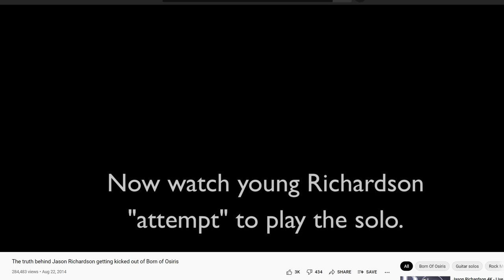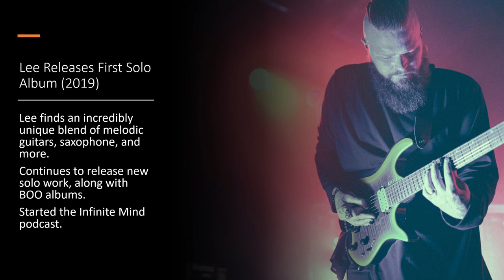How Lee McKinney Became His Own Musician | Escaping Jason Richardson's Shadow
Exploring how Lee was able to overcome all the hate he experienced during the Jason Richardson era of BOO.